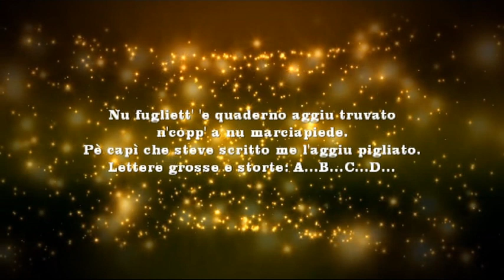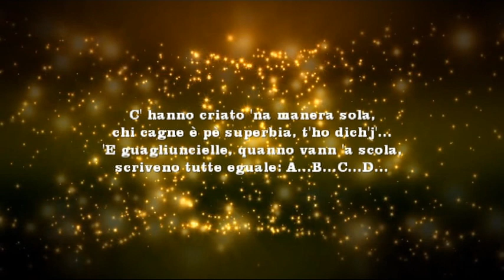'A... B... C... D... Eduardo De Filippo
Nu fugliett' 'e quaderno aggiu truvato
ncopp' a nu marciapiede.
Pè capì che steva scritto me l'aggiu piglaito.
Lettere grosse e storte: A... B... C... D...

Mille quaderne, mille guagliuncielle:
scriven' eguale, 'o stesso, a chell'età.
Però quanno se fanno grussicielle,
stu carattere eguale chi t' 'o dà?

Nun capisco, se guastano p' 'a via,
nun trovano cchiù pace... ma pecché?
Stùriano pè cagnà calligrafia
e ognuno scrive cumme vo parè.

C' hanno criato ' na manera sola,
chi cagne è pè superbia, t'ho dich'j'...
'E guaglinucielle, quanno vann'a scola,
scriveno tutte eguale: A... B... C... D...

Un foglietto di quaderno ho trovato
sul marciapiede.
Per capire che c'era scritto l'ho preso.

Mille quaderni, mille bambini:
scriveno uguale, lo stesso, a quell'età.
Però quando diventano grandi,
questo carattere uguale chi te lo dà?

Non capisco, si guastano per la via,
non trovano più pace... ma perché?
Studiano per cambiare calligrafia
e ognuno scrive come vuol sembrare.

Ci hanno creato in una maniera sola,
chi cambia è per superbia, te lo dico io...
I bambini, quando vanno a scuola,
scrivono tutti uguale: A... B... C... D...

A piece of notebook I found
on the sidewalk.
To understand that it was written I got it.
Large and crooked letters: A ... B ... C ... D ...

A thousand notebooks, a thousand children:
write equal, the same, at that age.
But when they grow up,
this same character who gives it to you?

I do not understand, they get spoiled by the way,
they no longer find peace ... but why?
They study to change calligraphy
and each one writes how it wants to appear.

They created us in one way,
who changes is pride, I tell you ...
Children, when they go to school,
they all write the same: A ... B ... C ... D ...

Un pedazo de cuaderno que encontré
en la acera
Para entender que fue escrito, lo tengo.
Letras grandes y torcidas: A ... B ... C ... D ...

Mil cuadernos, mil niños:
escriba igual, lo mismo, a esa edad.
Pero cuando crezcan,
este mismo personaje que te lo da?

No entiendo, se miman por cierto,
ya no encuentran paz ... pero ¿por qué?
Ellos estudian para cambiar la caligrafía
y cada uno escribe cómo quiere aparecer.

Nos crearon de una manera,
quien cambia es orgullo, te digo ...
Niños, cuando van a la escuela,
todos escriben lo mismo: A ... B ... C ... D ...

Ein Stück Notizbuch, das ich gefunden habe
auf dem Bürgersteig.
Um zu verstehen, dass es geschrieben wurde, habe ich es verstanden.
Große und krumme Buchstaben: A ... B ... C ... D ...

Tausend Notizbücher, tausend Kinder:
schreibe gleich, das gleiche, in diesem Alter.
Aber wenn sie erwachsen werden,
derselbe Charakter, der es dir gibt?

Ich verstehe nicht, sie werden vom Weg verwöhnt,
Sie finden keinen Frieden mehr ... aber warum?
Sie lernen, die Kalligrafie zu ändern
und jeder schreibt, wie es erscheinen will.

Sie haben uns auf eine Art erschaffen,
wer sich verändert, ist stolz, ich sage dir ...
Kinder, wenn sie zur Schule gehen,
sie schreiben alle gleich: A ... B ... C ... D ...

Un morceau de cahier que j'ai trouvé
sur le trottoir
Pour comprendre que c'était écrit, je l'ai eu.
Grandes lettres de travers: A ... B ... C ... D ...

Mille cahiers, mille enfants:
écrire la même chose à cet âge.
Mais quand ils grandissent,
ce même personnage qui te le donne?

Je ne comprends pas, ils sont gâtés en passant,
ils ne trouvent plus la paix ... mais pourquoi?
Ils étudient pour changer la calligraphie
et chacun écrit comment il veut apparaître.

Ils nous ont créés d'une manière,
qui change c'est la fierté, je vous le dis ...
Les enfants, quand ils vont à l'école,
ils écrivent tous la même chose: A ... B ... C ... D ...